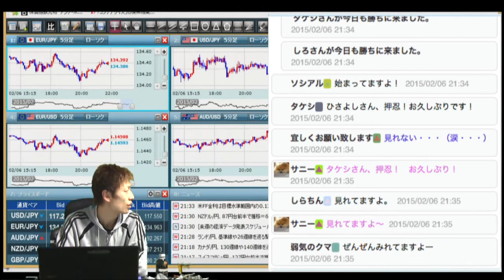FX江之介リアルタイムトレードセミナー 2015年2月6日